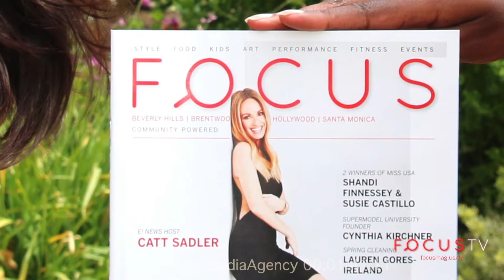Focus TV Presents | Uzoamaka Maduka